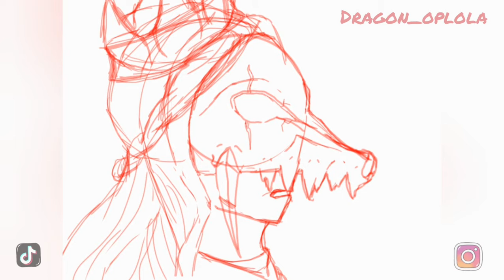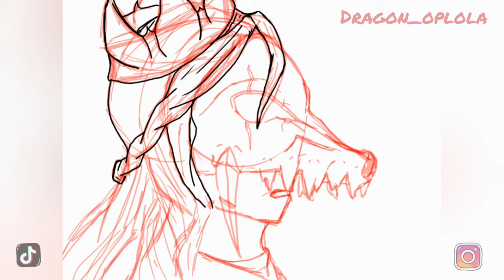Technoblade speed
hi  1st ever drawing of techno I hope you guys enjoy Strano took like 8 hours plus editing who you want me to draw next